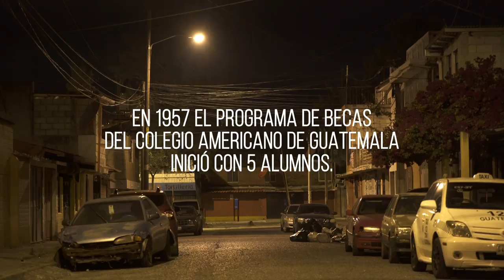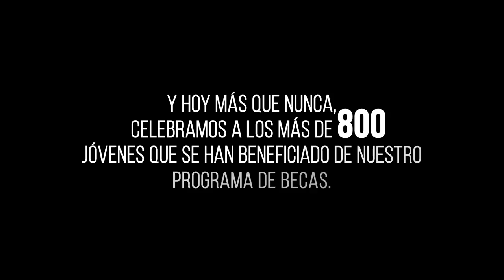Young Scholars Academy